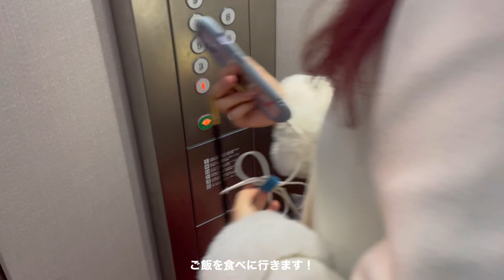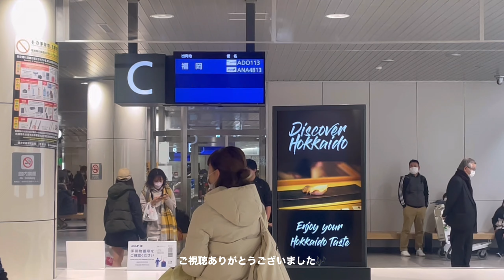【vlog】Hey! Say! JUMP 15th Anniversary LIVE TOUR 2022-2023 in Fukuoka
1月に福岡PayPayドームで行われた
Hey! Say! JUMP 15th Anniversary LIVE TOUR 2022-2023に行ってきました❕

大好きなHey! Say! JUMPそして美味しい食べ物を沢山食べれた2泊3日でした( ᐪ ᐪ )

今年度も沢山JUMPに会えますように！！